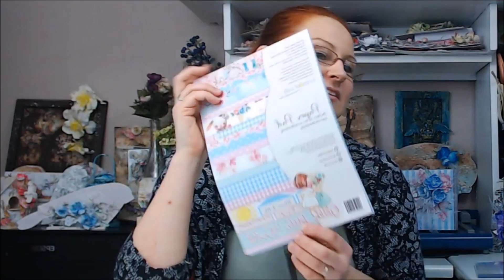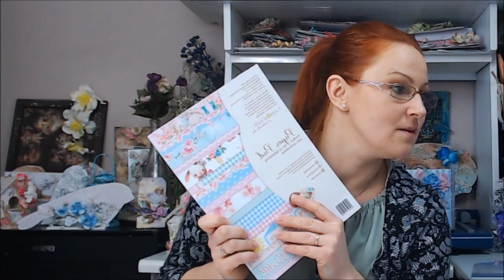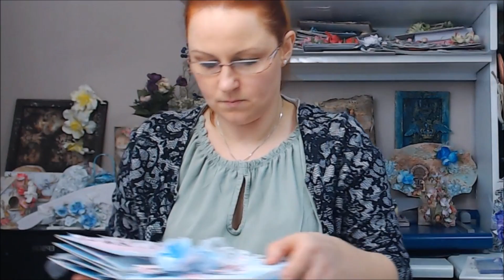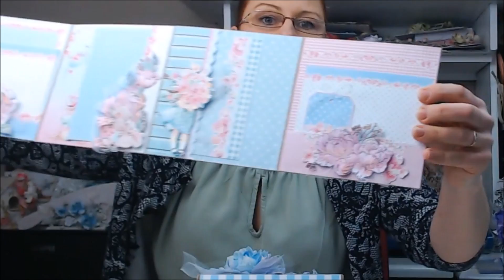FB Transmisja na żywo - kartka z kwiatami z foamiranu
Robiliśmy kartkę z najnowszej kolekcji papierów Lemoncraft Girl's Little World.

Zapraszam Was do wspólnego tworzenia, gdzie co dwa tygodnie w piątki o 21:00 robimy coś razem na żywo.

Będę wdzięczna jak dacie znać czy podobają Wam się takie spotkania  :)

Pozdrawiam i do zobaczenia :)